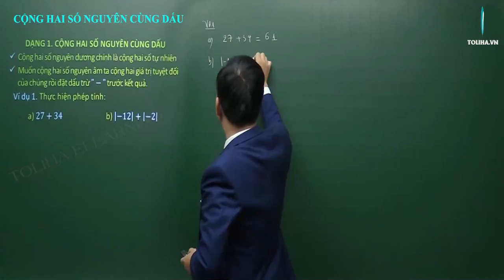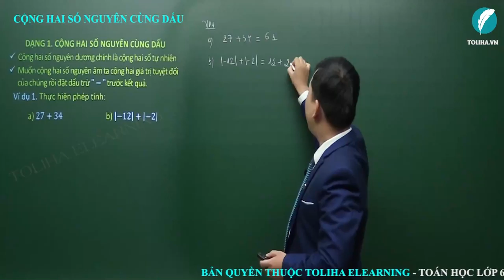Cộng hai số nguyên cùng dấu - Số nguyên - Toán 6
a) 27+34
b) |−12|+|−2|
c) 11+|−31|
d) (−3)+(−31)
e) 27+|−12|
f) 21+|−3|+|−5|
Học online bài
CỘNG HAI SỐ NGUYÊN CÙNG DẤU